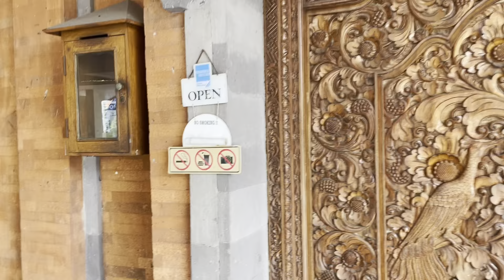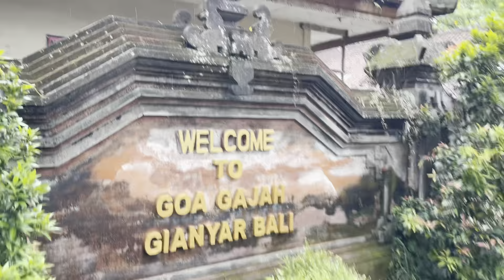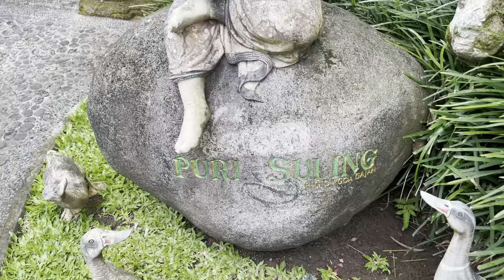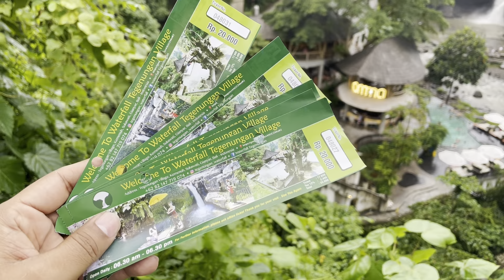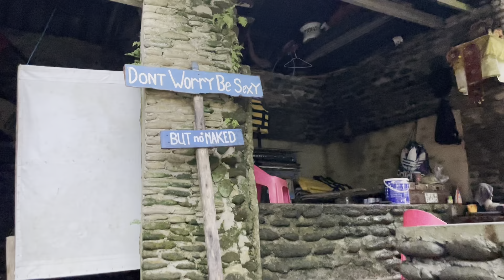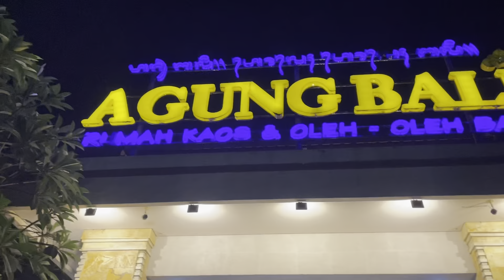EXPLORING BALI WITH FAMILY || UBUD ( TEMPLE , WATERFALL ) || ART WORK , HANDICRAFT, SHOPPING MALL 😎